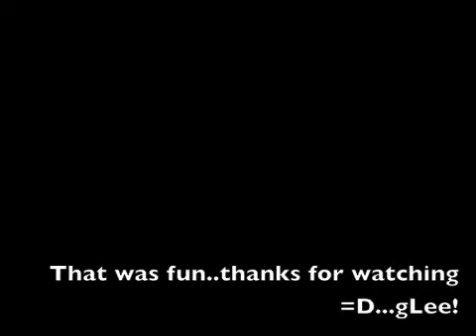All I need to survive--Charice Cover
just having fun =)...it's was a pretend glee audition but then i saw there were hella good ones so i thought..eh maybe not =P